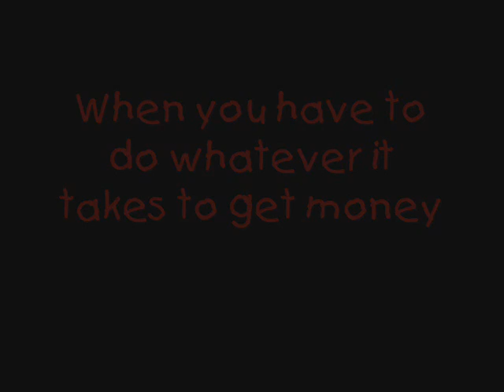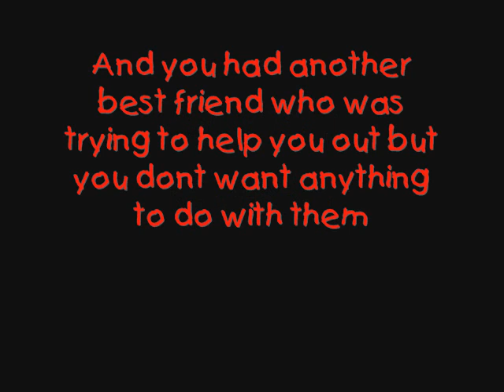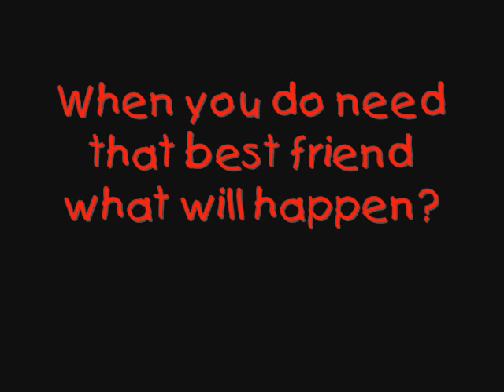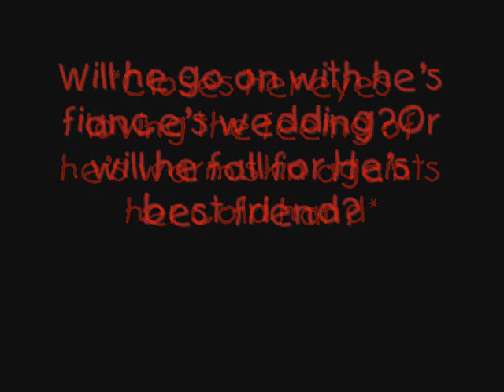Wasted *Trailor*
Ok guys i'm gonna start this series when I end disturbia,
and it's gonna end on episode 35.

Info for the story:
Demi:20
Joe:21
Selena:20
Camilla:22
Nick:21
Kevin:23

And yes,I forgot to put the starring part, but
all the people who I just told you what there ages
are,are basiclly the people in it.=)

Tell me if you will watch this story.